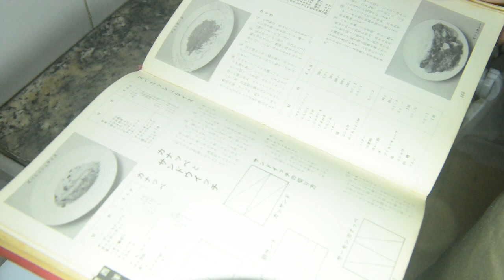Fettuccine with homemade noodles and bolognese sauce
Fettuccine from the 50s recipe.
One was where there were no dry noodles or commercial bolognese sauce.
Everything was made by hand with the ingredients available.
Despite being an old recipe, I was able to achieve a delicious and balanced taste.
Test it.

Fettuccine
Hard flour 300g
Egg 3
Water A little

Bolognese sauce
Ground beef 200g
Garlic 1 clove
Onion 150g
Celery 1
Butter 13g
Salad oil 13g
Water 60cc
Bay leaf 1
Boiled tomato 400cc
Salt 6g
Pepper
Grated cheese 27g

Showa Recipes Channel presents recipes from more than half a century ago to the present day.

Let’s Cooking / こっけ
Cooking Time / MATSU

Martini Style - Chelsea May